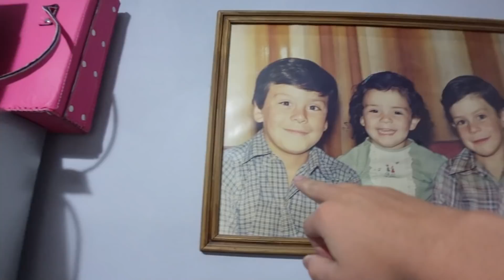MONSTER ME PATROCINARA DESPUES DE VER ESTE VIDEO